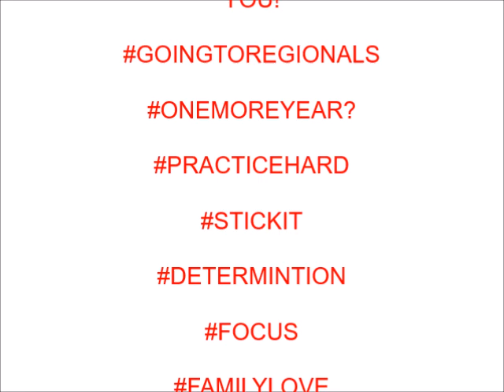Indiana Gymnastics State Meet 2019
Evelyn S. going to Regionals